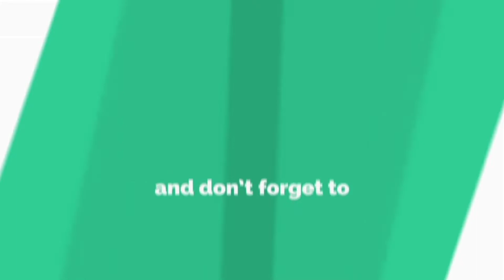VLOG#16: BEST & SPECIAL WAY TO PROPAGATE YOUR AGLAONEMA | RARE AGLAONEMA REPOTTING | PLANT CARE&TIPS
Hi Beleavers 🌿

16th Vlog : READY STREAMING NOW.
This vlog gives you the best and special ways to propagate and repot your Aglaonema plants. This vlog also serve as an appreciation video to Ms. Jo Ann Plastina for giving us the FREE PLANT on her previous raffle promo. Thank you so much mam 😍 (see below for her social media accounts and links)

Always, stay tune for more upcoming vlogs and videos. Thank you so much Beleavers 🌿